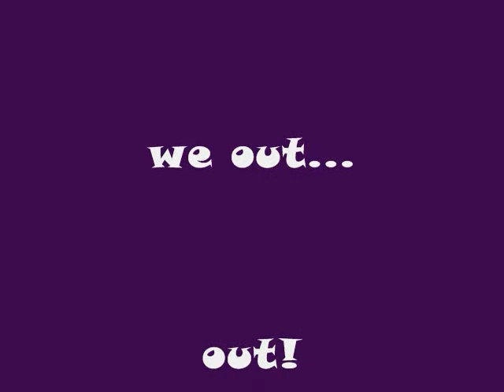Boomer & the Cheese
One of the best things about these Gatherings is meeting people face to face whom you have communicated with via the Internet!  Cyndi (BoomerChick55) was one of the people Kelley (NutCheese) and I (BEENDOWNHEARTEDBABY) looked so forward to meeting!

She is just one of many but Cyndi is a very special part of our lives!

BoomerChick55 and NutCheese at South Tube in Georgia!

I have no idea who is cussin' up a storm in the background, but it was NOT Lemonette!

I love you Lemonette!

I have a lot of video from South Tube I will be posting!  It was a lot of fun!